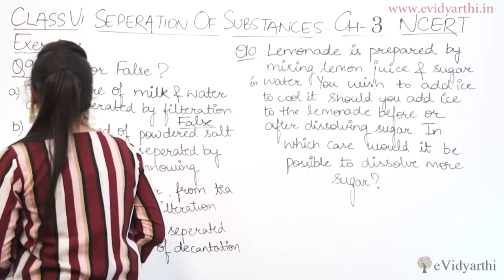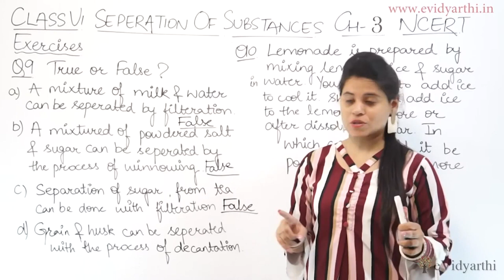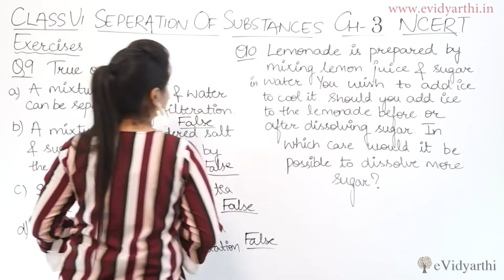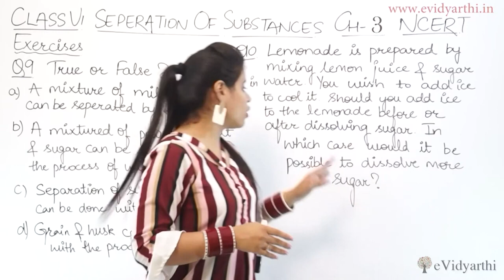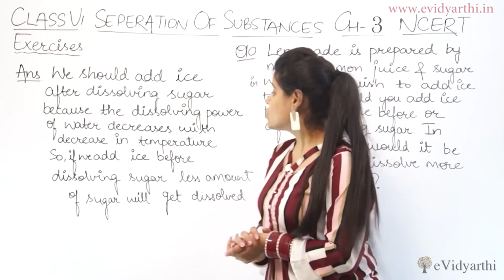Q 9 to Q 10 - Chapter 3 - Separation Of Substances - Science Class 6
✔️ Class: 6th
✔️ Subject: Science
✔️ Chapter: Separation of Substances
✔️ Topic Name: Q 9 and Q 10

0:00 Question 9
2:08 Question 10